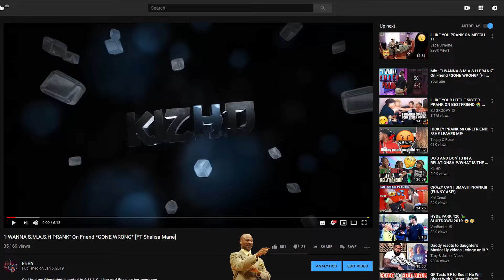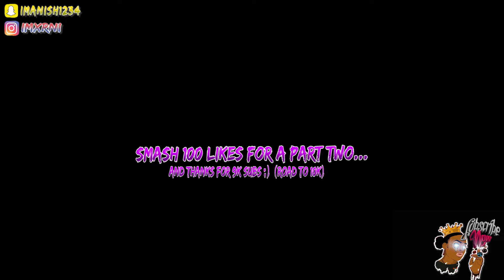How To Tell Someone They SMELL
So if you know someone who stinks, this video could help you solve that problem😏. . .

You see that grey thumbs up button👀..yeah just click it and turn it blue, pleaseeeeee...its so simple and you will be helping a niggah outtttt😘👍